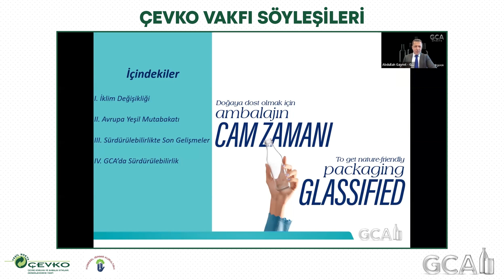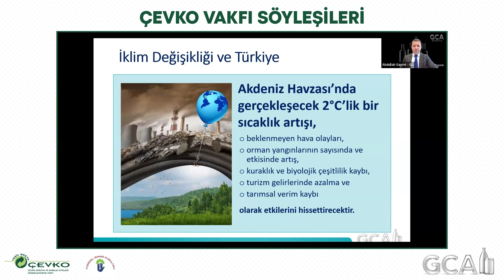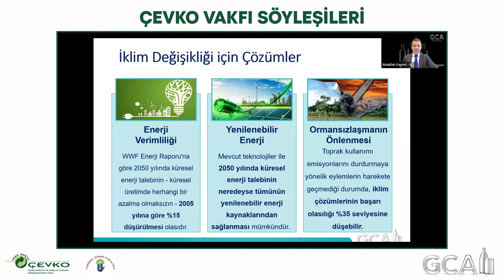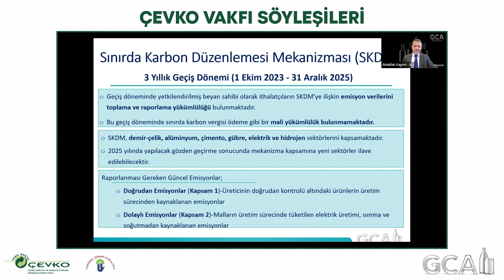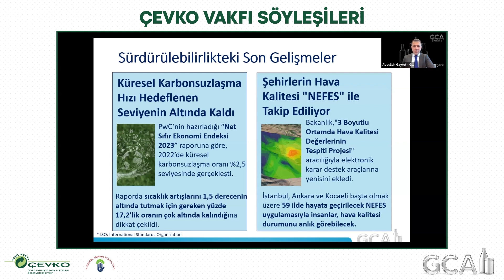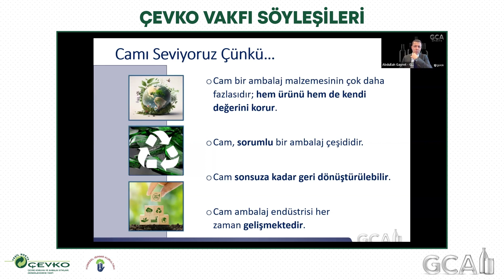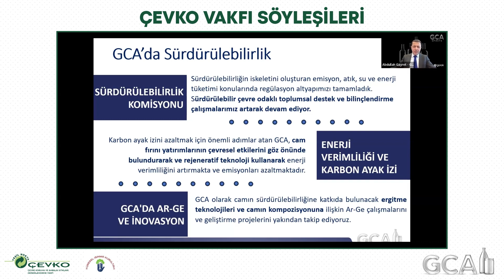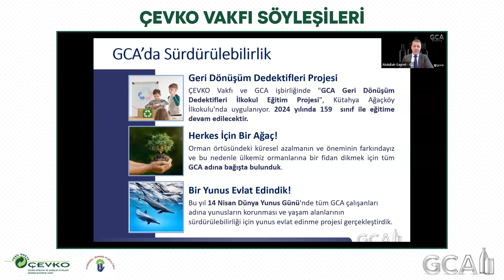ÇEVKO İklim Değişikliği ve Sürdürülebilirlik / ÇEVKO Foundation Climate Change and Sustainability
ÇEVKO Vakfı İklim Değişikliği ve Sürdürülebilirlik Çalışma Grubu, gerçekleştirdiği çevrimiçi etkinlikte "İklim Değişikliği, Yeşil Mutabakat ve Sürdürülebilirlikteki Son Gelişmeler" konusu üzerine tartıştı. Bu önemli söyleşide GCA Genel Müdürümüz Dr. Abdullah Gayret konuşmacı olarak yer alıp küresel iklim değişikliği için çözümler, yeşil mutabakatın rolü ve sürdürülebilirlik konusundaki son gelişmeler hakkında kapsamlı bilgilendirme sunarak, GCA'nın çevre alanında yaptığı çalışmalardan ve gelecekteki hedeflerinden bahsedip, sürdürülebilir bir dünya için atılması gereken adımları vurguladı.

Bu önemli etkinliği düzenleyen ÇEVKO Vakfı’na ve tüm katılımcılara teşekkürlerimizi sunarız. GCA Genel Müdürümüz Dr. Abdullah Gayret’in sunumunun tamamına Youtube kanalımızdan ulaşabilirsiniz.
ÇEVKO Foundation Climate Change and Sustainability Working Group discussed the topic of "Recent Developments in Climate Change, Green Deal and Sustainability" in a webinar. In this important interview, our GCA General Manager Dr. Abdullah Gayret took part as a speaker and provided comprehensive information on solutions for global climate change, the role of green consensus and the latest developments in sustainability, talking about GCA's work in the field of environment and future goals and emphasising the steps to be taken for a sustainable world.

We would like to thank ÇEVKO Foundation for organising this important event and all participants. You can access the full presentation of GCA General Manager Dr Abdullah Gayret on our Youtube channel.